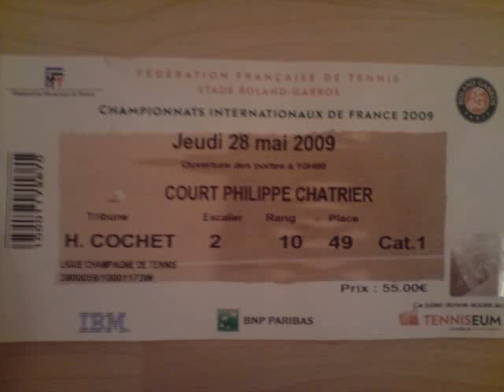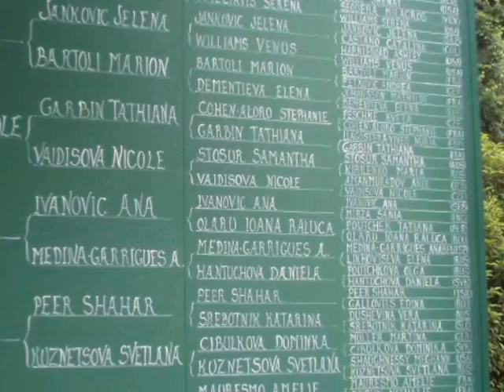Roland Garros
vidéo faite avec mes photos quand j'ai été à Roland Garros en 2006, 2007 et 2009 pour "la beauté du geste"
sur les photos:
federer
nadal
djokovic
roddick
simon
williams
gicquel
hénin